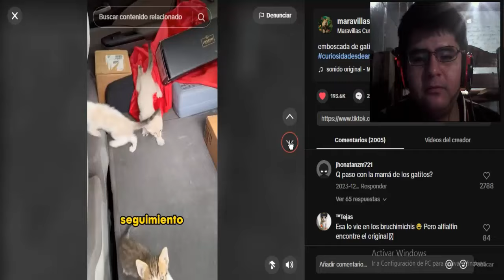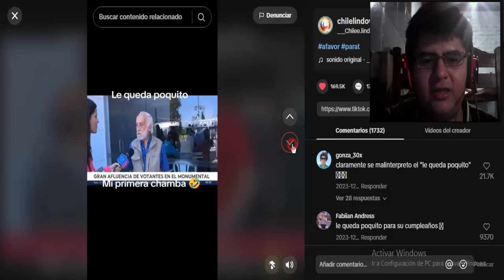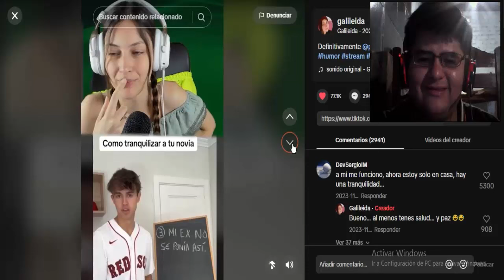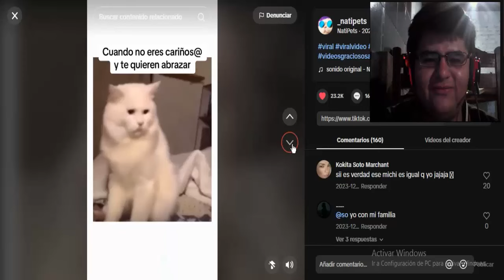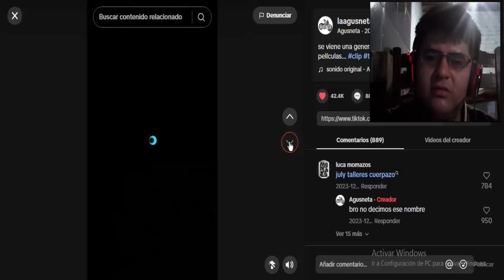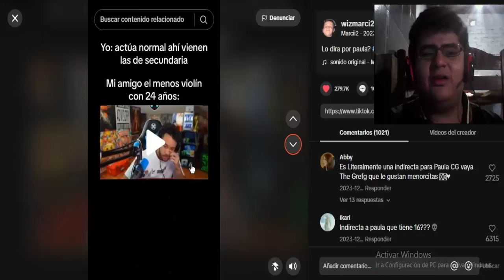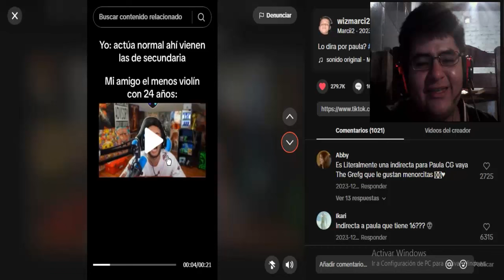WTF?! Cómo que las de 12 són God??!! 😨😱💀 - Reaccionando a Tiktok's cualquiera